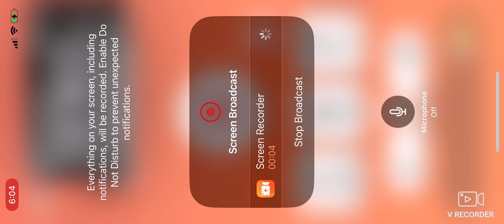SWFL Bald Eagles (Cam 2) 11/18/2024 04:47